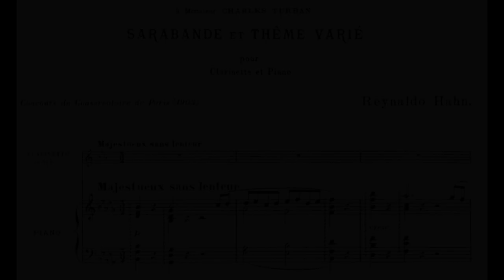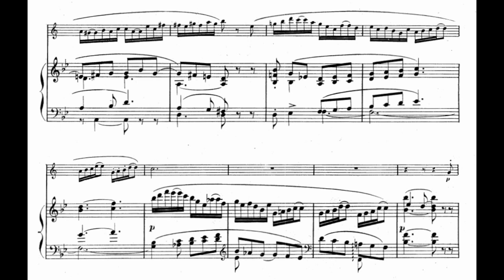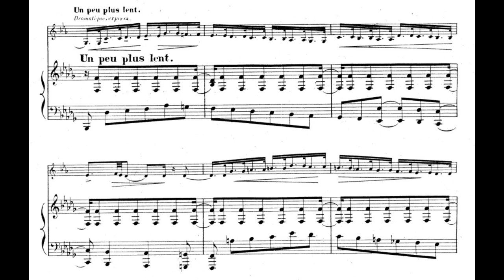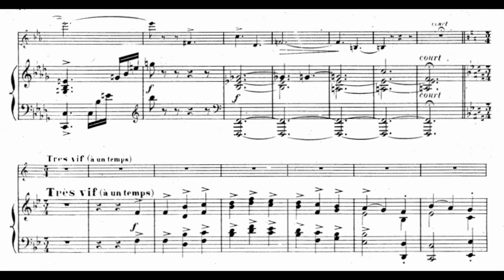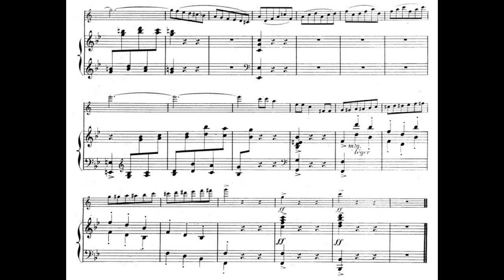Reynaldo Hahn - Sarabande et thème varié for clarinet and piano (with score)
Recorded by Franck Amet (clarinet) and Jean Sugitani (piano)